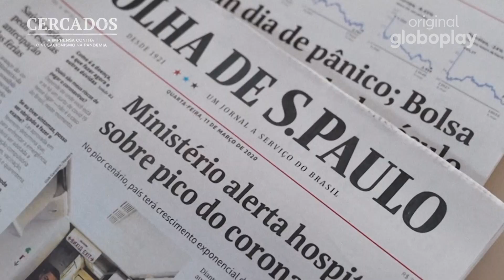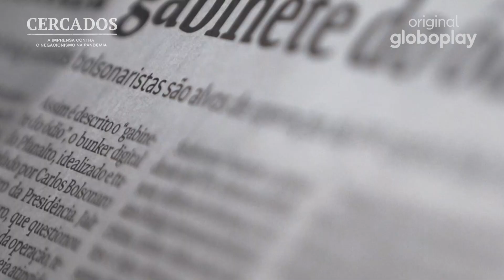Cercados | Original Globoplay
Quando a desinformação é uma doença, o jornalismo é a cura! Amanhã, a partir das 10h, chega o meu novo documentário original Cercados. 🗞️